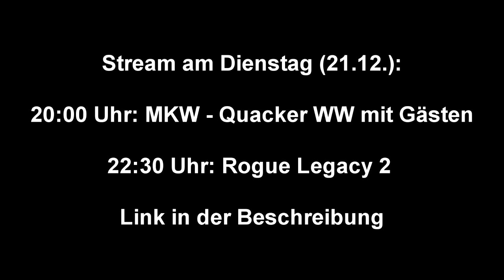Stream am Dienstag (21.12.) ab 20:00 - MKW Quacker WW & Rogue Legacy 2